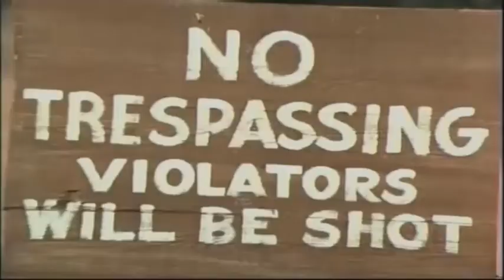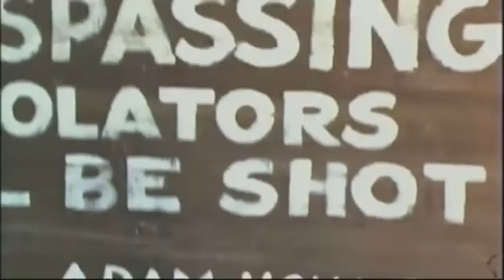The Big Valley Full Episodes 2022🚀 Season 4 Episode 12-15🚀Classic Western TV Full Series